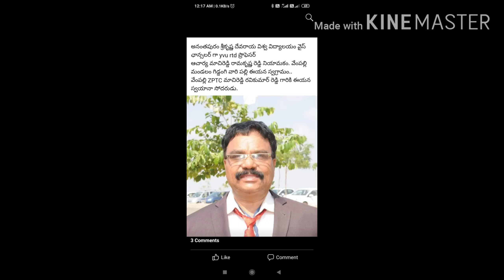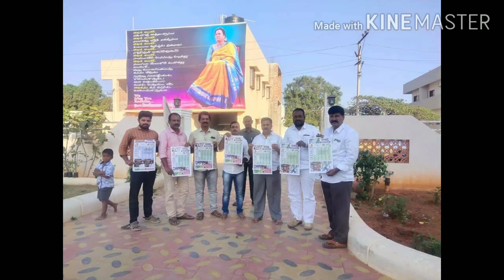Memories from GIDDANGIVARI PALLI, VEMPALLI MANDAL, KADAPA DISTRICT